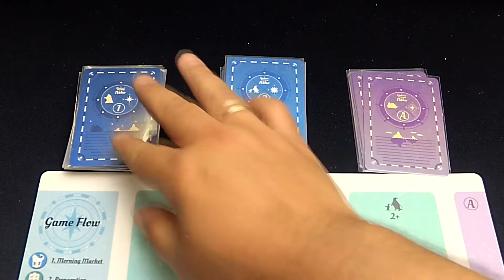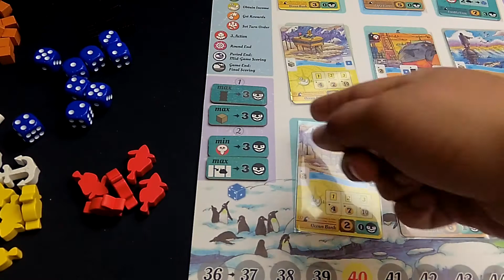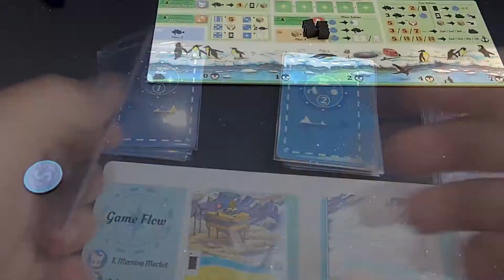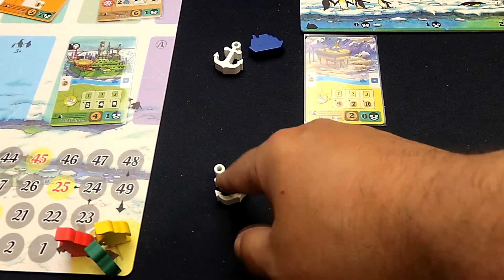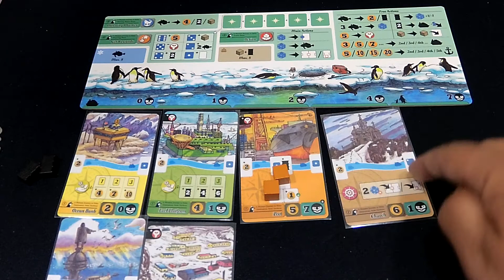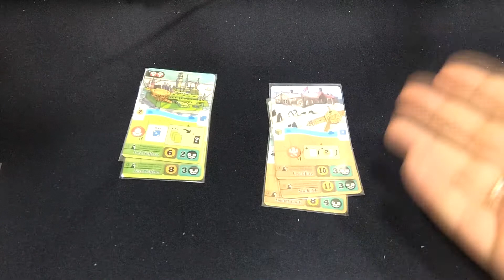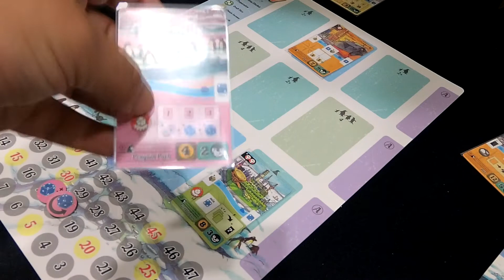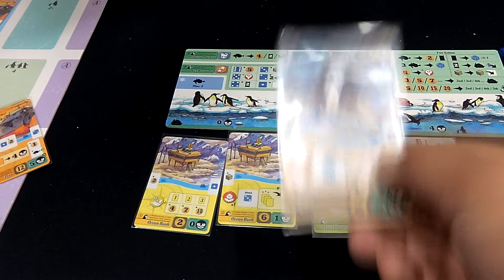A Pleasant Journey to Neko - Tutorial - KludiK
Tú y tus amigos habéis decidido viajar al puerto antártico de Neko con la esperanza de ver a los simpáticos pingüinos viviendo en el impresionante paisaje glaciar de fondo. Para llegar a Neko sin problemas, cada uno de ustedes intente planificar las paradas a lo largo de su viaje para ver la mayor cantidad de pingüinos. Tus posibilidades mejoran cuanto más lejos viajan tus barcos, más puertos visitas y más mercancías entregas. ¡Pero evita hacer cosas que interfieran con la ecología de la Antártida y provoquen que los pingüinos se alejen! ¿Serás tú el que vea más pingüinos?

A Pleasant Journey to Neko es un juego de estrategia de dados para 2-4 jugadores. El juego se desarrolla en cuatro rondas divididas en dos períodos, cada uno con una fase de puntuación a mitad del juego. En cada ronda, los jugadores tiran y seleccionan sus dados, que se utilizan para intercambiar recursos, activar habilidades de cartas existentes o pujar por más cartas. Los jugadores también pueden realizar una serie de acciones gratuitas, incluido intercambiar recursos, ajustar sus dados, comprar y mover barcos y abrir puertos para construir más rutas marítimas.

¡Intenta planificar con antelación construyendo rutas marítimas que creen centros personalizados! Estos espacios le brindan ubicaciones adicionales para desencadenar nuevas y poderosas acciones. ¡Pero no te olvides también de hacer avanzar tus barcos! No solo te dan puntos, sino que también pueden combinarse con los dados en los centros que has creado.

A Pleasant Journey to Neko tiene un mecanismo de redacción de dados y un sistema de colocación de cartas únicos. Existen más de cien combinaciones de cartas, lo que hace que cada juego sea diferente y sorprendente. Además, no te olvides del modo avanzado, donde enfrentarás más desafíos en tu camino hacia Neko.